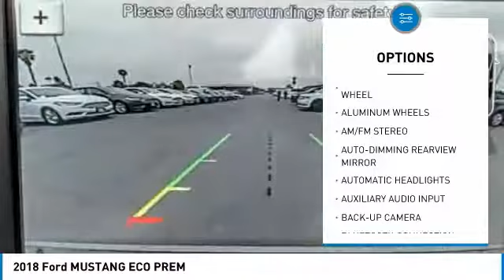2018 Ford MUSTANG COSTA MESA,NEWPORT BEACH,HUNTINGTON BEACH,IRVINE 0J165939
2018 Ford MUSTANG ECO PREM

THEODORE ROBINS FORD PROUDLY SERVING COSTA MESA, HUNTINGTON BEACH, IRVINE, NEWPORT BEACH, ORANGE COUNTY, AND SURROUNDING SOUTHERN CALIFORNIA LOCATIONS. THIS MAGNETIC METALLIC 2018 Ford MUSTANG IS EQUIPPED WITH A 2.3L ECOBOOST, AUTOMATIC TRANSMISSION, AND RECEIVES AN ESTIMATED . 2018 Ford MUSTANG ECO PREM Stock #: 0J165939 | VIN: 1FATP8UH6J5165939 | 2018 Ford MUSTANG ECO PREM TIRE PRESSURE MONITOR TRACTION CONTROL Theodore Robins Ford